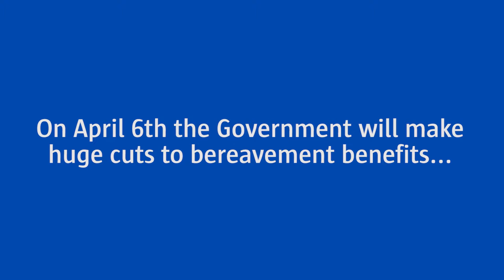People and Blogs - comparethemarket.com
As the government makes huge cuts to bereavement support, we’re announcing the launch of a new task force aimed at improving emotional & financial support for bereaved families. Jeff Brazier & Ben Brooks-Dutton reflect on their own experiences.
Find out more about the changes to bereavement support and our new task force